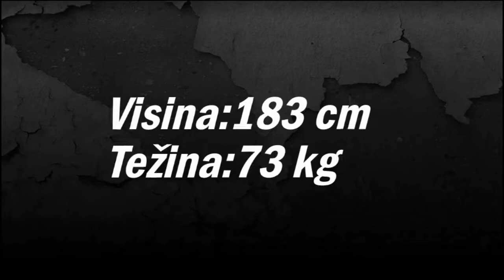Adis Hasecic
Hasečić Adis
Position : Forward   ( F ) ( LWF )